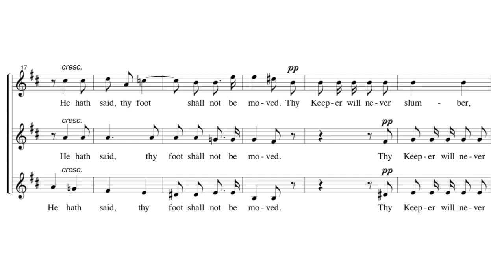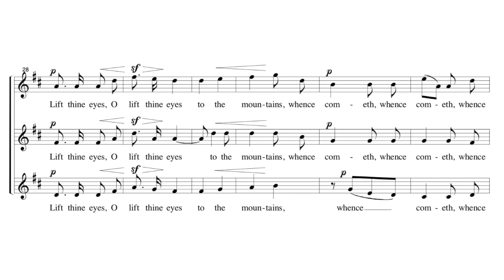Lift Thine Eyes (Mendelssohn, SSA a cappella)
Original recording by Kimberly Johnson.

Text (from Psalm 121:1, 3 )

Lift thine eyes, O lift thine eyes to the mountains, whence cometh help.
Thy help cometh from the Lord, the Maker of heaven and earth.
He hath said thy foot shall not be moved.
Thy Keeper will never slumber.

From Mendelssohn's 1846 oratorio Elijah.